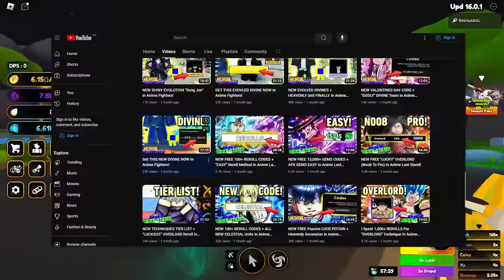NEW FREE 20+ EASTER COSMIC Codes + MAX Level 210 GLITCH In Anime Champions UPDATE!